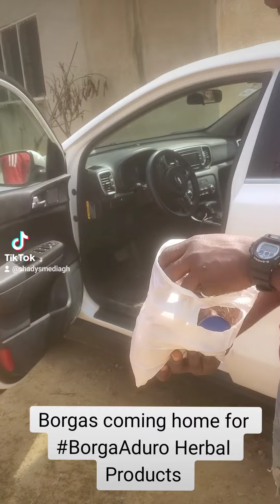Borgas dropping to BorgaAduro Herbal Centre for Herbal Remedies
Come and Visit Dr. Nana Shady of BorgaAduro Herbal Centre wherever You are for a Special Treat and Discount wherever You de. Feel Freee 😀

NB: Remember to bring my Borga Ade3 for Borga Bitters 🥰🙌🏽